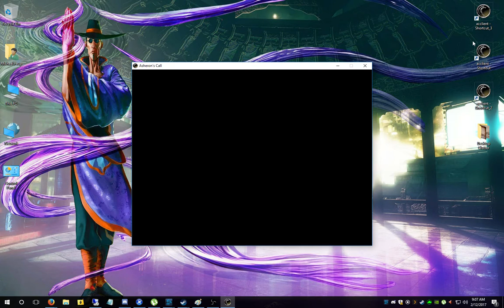Asheron's Call: The Emulator Is Happening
I got the current build of ACE working, wanted to show it off.